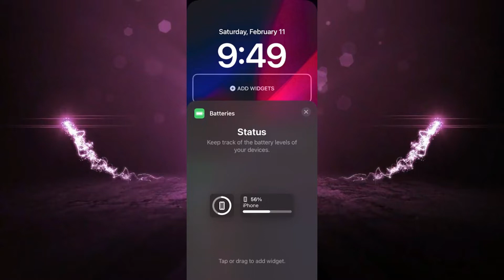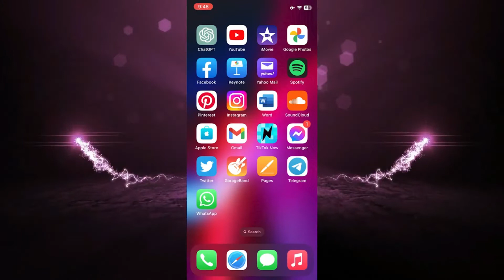Cómo agregar un widget de batería en la pantalla de bloqueo del iPhone